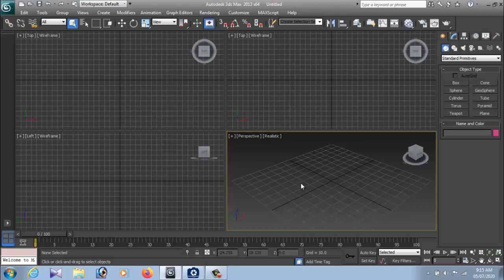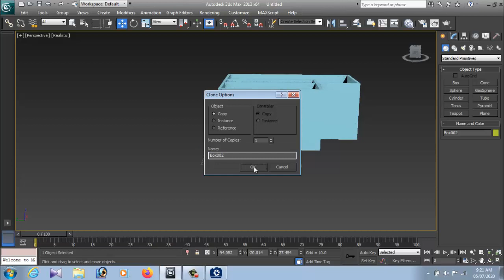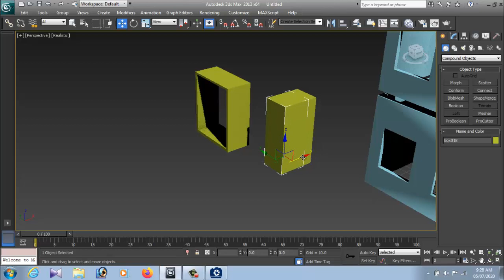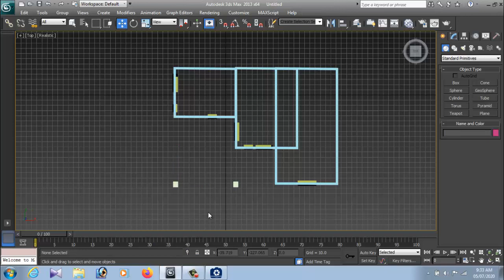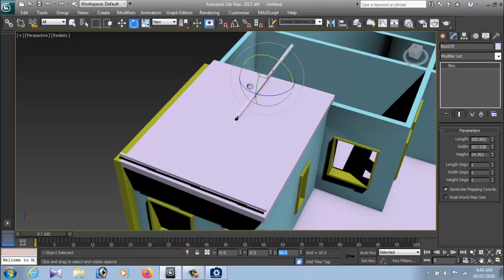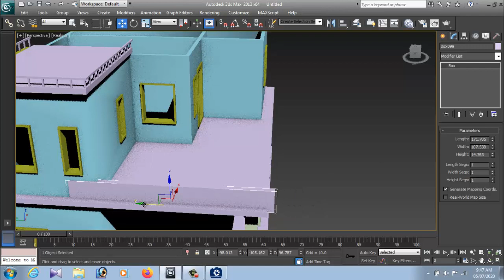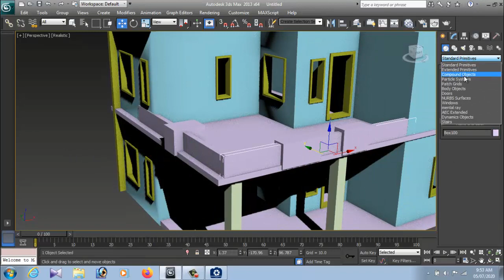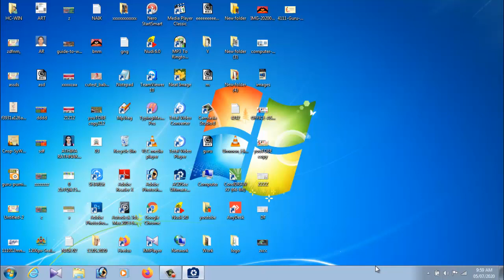3ds Max Basic 3D Floor Plan Modeling | Easy Steps to Floor Plan Design Wall Door Windows in Kannada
3ds Max Basic 3D Floor Plan Modeling | Easy Steps toFloor Plan Design  Wall Door Windows in Kannada